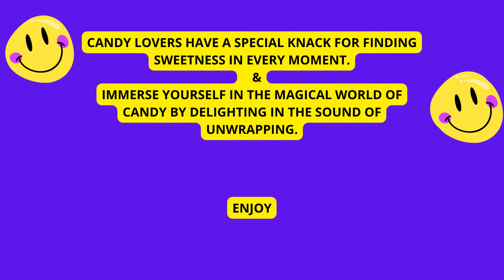ASMR opening lollipops 🍭🍭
Hi! In this video, I open a big pack of mini Chupa Chups and take some of them out of the paper too.
In addition, there is a positive message at the end of the video for both sweet lovers and ASMR lovers. I now post videos like this with different sweets and messages every day. Thanks a lot for watching my video!